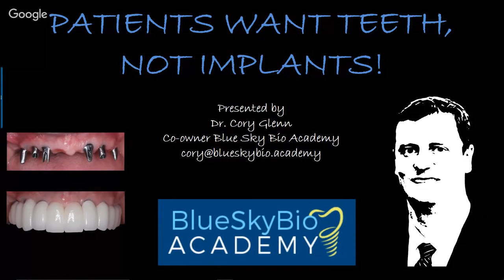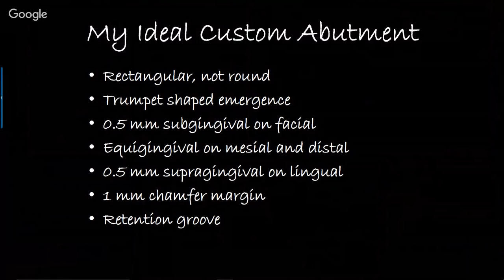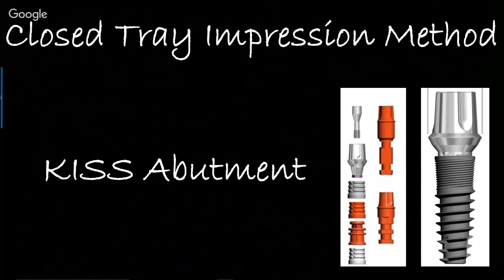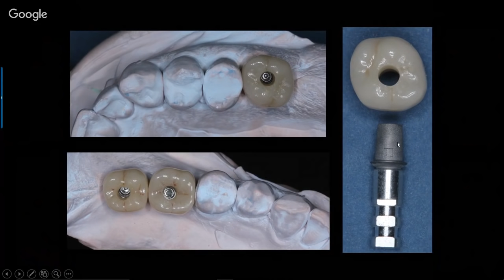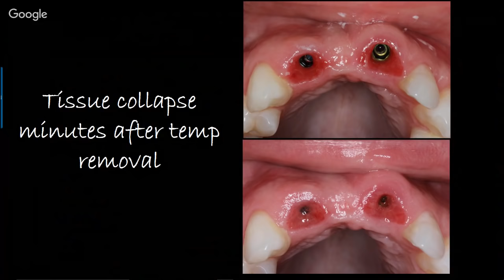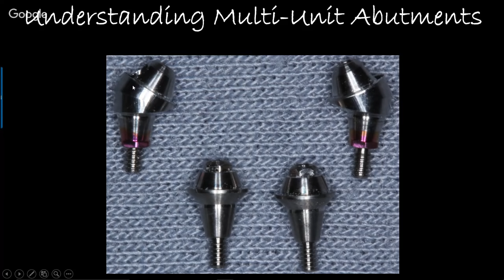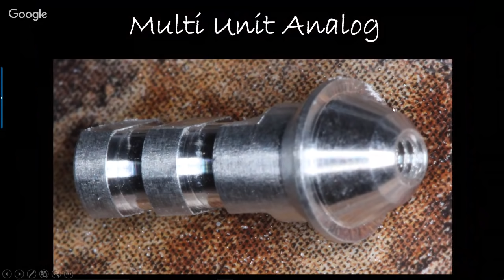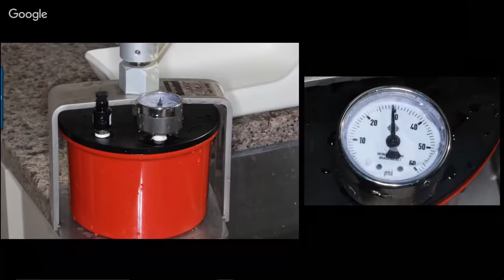Patients Want Teeth, Not Implants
This webinar will focus on the restorative aspect of implantology.  It will demonstrate the various parts and pieces such as impression transfers, analogs, multi unit abutments and the various ways they are used.  We will also discuss the various impression techniques and how to streamline the restorative process.

DR. CORY GLENN graduated from University of Tennessee Health Science Center College of Dentistry. Following graduation, he went on to complete the Lutheran Medical Center’s advanced education in general dentistry residency at the UT Memphis branch. He is a graduate of the Georgia Maxi Course in Implant Dentistry, the American Orthodontic Society’s Comprehensive Ortho Program, and is an Associate Fellow in the American Academy of Implant Dentistry. He is the current Chairman of Continuing Education for both the TN AGD and the Middle TN Dental Study Club and serves as on the teaching faculty for CADRAY Dental Implant Continuum. Dr. Glenn operates a private practice in Winchester, TN where he performs all disciplines of dentistry with a particular focus on utilizing technology and innovative techniques to provide treatment in an efficient and cost effective manner while still maintaining the highest level of quality. He has spoken on numerous occasions on the topics of CAD/CAM, conebeam technology, dental implants, dental photography, digital smile design, complete dentures, and complex full mouth rehabilitation.